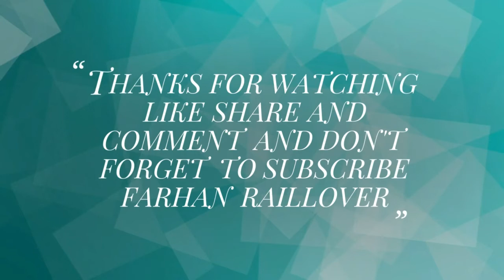12494 Hazrat Nizamuddin Pune AC Superfast Express LED By TKD WAP7 Passing From Nallasoapara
Indian Railways : 12494 / Hazrat Nizamuddin - Pune Junction AC Express Hauled By Tuglakabad (TKD) WAP7 #30624 Honks And Goes From Nalasopara Station (WR)

The 12493 / 94 Pune Junction Hazrat Nizamuddin AC Express is a Superfastexpress train of the AC Express series belonging to Indian Railways - Northern Railway zone that runs between Pune Junction and Hazrat Nizamuddin in India.

It Operates As Train Number 12493 From Pune Junction to Hazrat Nizamuddin And As Train Number 12494 In The Reverse Direction

04417/Pune - Hazrat Nizamuddin AC Special Fare Special

04418/Hazrat Nizamuddin - Pune Special Fare AC Special

Capture Date : 31 MARCH 2018

Location : Nalasopara (WR), Mumbai, Maharashtra, INDIA

Video By
Farhan Memon